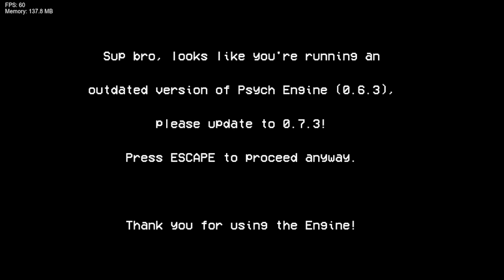Friday Night Funkin' Vs The Striking Encounter (3.0 PART 1 PATCH) (FNF/Mod/Hard)